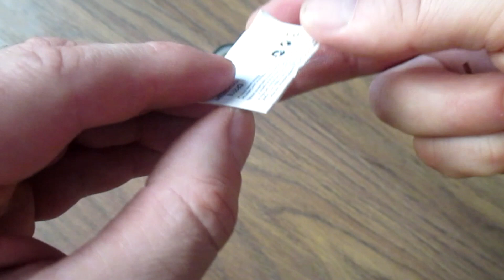Как поменять батарейку на электронных наручных часах, если там нет винтиков.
Ремонт часов без помощи часового мастера.